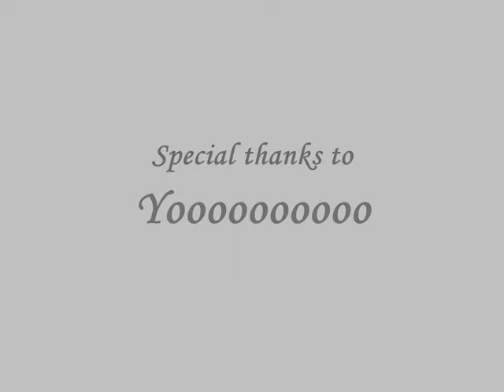The Empty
Yoooooo's night at the promy